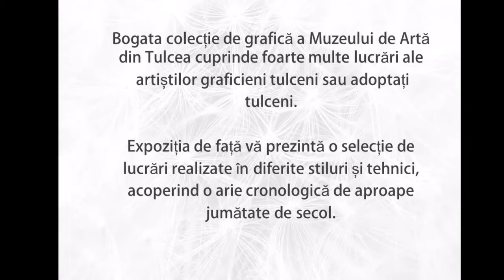Graficieni tulceni în patrimoniul Muzeului de Artă Tulcea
Expoziție Temporară Online

Curatori: Alice-Georgiana Fănaru (cercetător) și Ana-Maria Dincu (conservator)

Colaborator: Gabriel Dincu (fotograf)

Bogata colecție de grafică a Muzeului de Artă din Tulcea cuprinde numeroase lucrări ale artiștilor graficieni tulceni. Expoziția virtuală de față vă prezintă o selecție elocventă de lucrări realizate în diferite tehnici și stiluri, acoperind o arie cronologică de jumătate de secol.